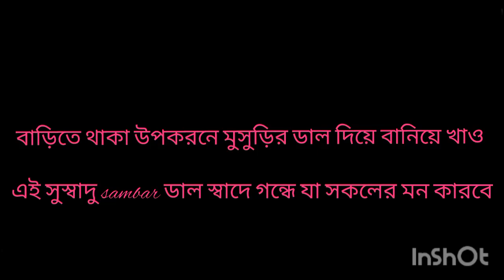বাড়িতে থাকা উপকরনে মুসুড়িরডাল দিয়ে বানিয়ে খাও এই সুস্বাদুsambarডাল স্বাদে গন্ধে যা সকলের মন কারবে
বাড়িতে থাকা উপকরনে মুসুড়ির ডাল দিয়ে বানিয়ে খাও এই সুস্বাদু sambar ডাল স্বাদে গন্ধে যা সকলের মন কারবেfood cooking recipe মুসুড়ির ডাল দিয়ে বানিয়ে খাও sambar ডাল sutapa's kitchen with blog